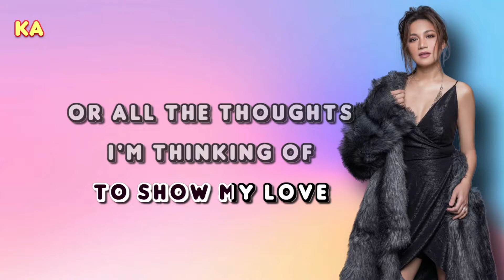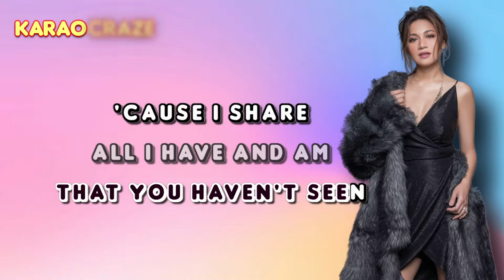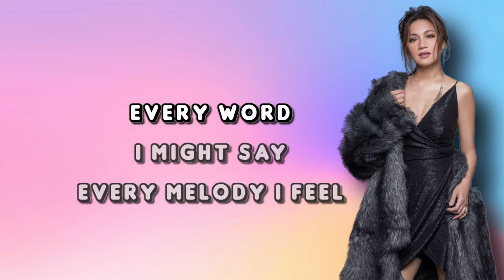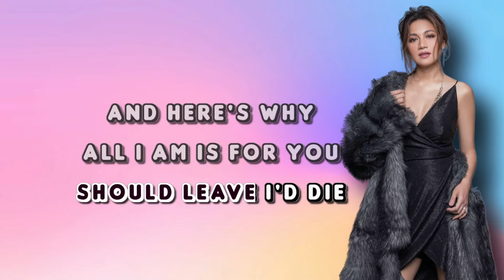FOR YOU - Kyla (Kenny Lattimore) 🎙️ [ KARAOKE ] 🎶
For You - Kyla (Karaoke)
(from "Heartfelt" 2007 album)
originally by Kenny Lattimore

Lyrics:

For you I give a lifetime of stability
Anything you want of me, nothing is impossible
For you there are no words or ways to show my love
Or all the thoughts I'm thinking of
Cause this life is no good alone
Since we've become one
I've made a change
Everything I do now, makes sense
All roads end, all I do is for you, oh yeah

For you I share the cup of love that overflows
And anyone who knows us knows
I would change all faults I have
For you there is no low or high or in between
Of my heart that you haven't seen
Cause I share all I have and am
Nothing I've said's hard to understand
All I feel I feel deeper still, and always will
All this love is for you

Every note that I play, every word I might say
Every melody I feel are only for you and your appeal
Every page that I write, every day of my life
Would not be filled without the things
That my love for you now brings

For you I make the promise of fidelity
Now and for eternity
No one could replace this love
For you I'd take take your hand heart and everything
And add to them a wedding ring
Since we've become one you're all I've known
And if this feeling should leave, I'd die
And here's why, all I am is for you
All roads end, all I do
Is for you
Oh, yes, for you...

for you karaoke
kyla karaoke